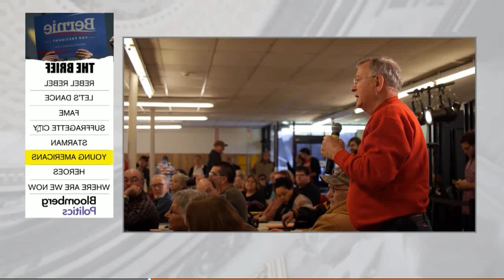Bernie Sanders' Grassroots Army in Iowa 15,000 Strong!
Follow @pplswar